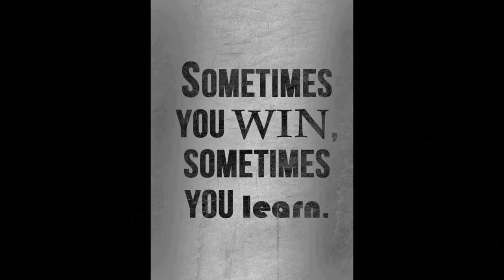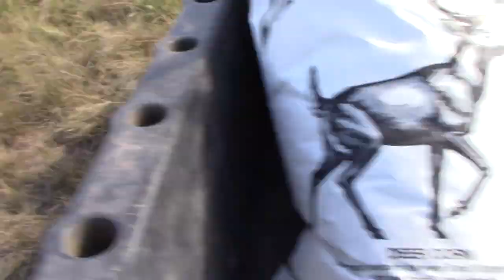Season 2 Episode 3 Cant win them all